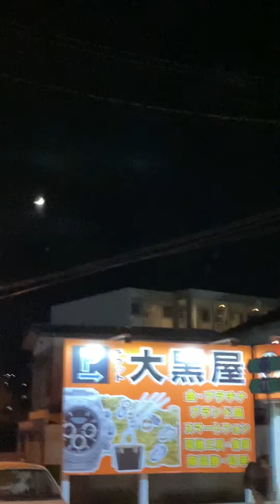77、リスナーさんの、るんさん、これ観てねー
僕が言霊を始めた頃の心の心境〜